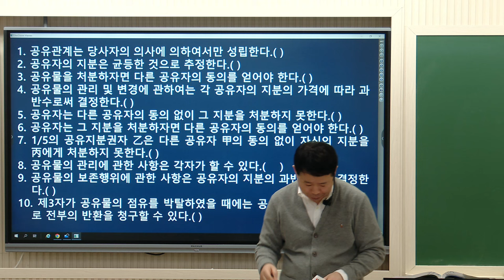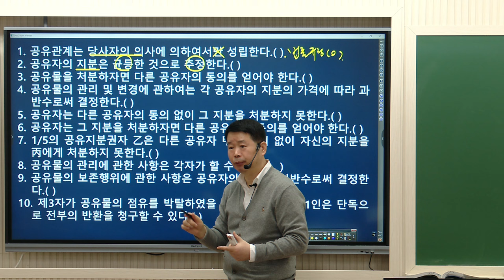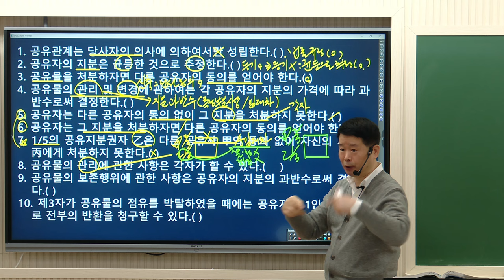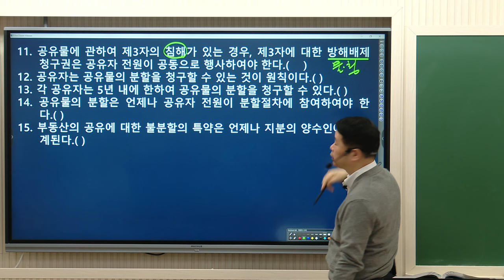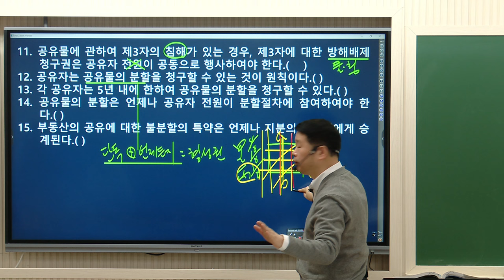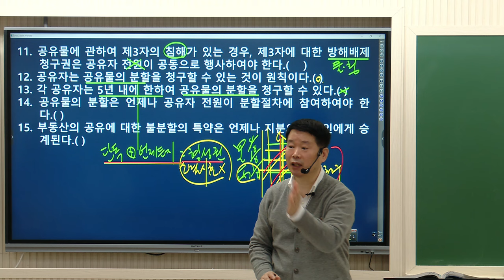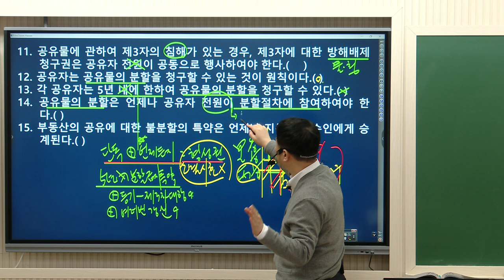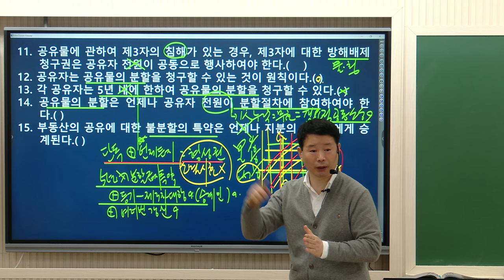[공인중개사학원 김포중앙] 민법 마스터 정동섭 교수님의 기본이론과정 7주차"공유관계"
민법 마스터!  모두가 추천하는 민법! 정동섭 교수님의
1~2월 기본이론과정 7주차 "공유관계" 강의 영상 입니다!

▶ 민법마스터!  정동섭교수님의 1월~2월 강의는